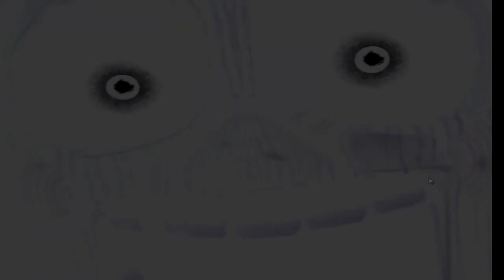FNAF 3 Has a Sparta Virus Remix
3rd of the week
next: fnaf 4

terceiro da semana
próximo: fnaf 4